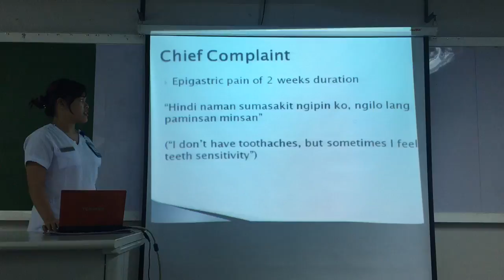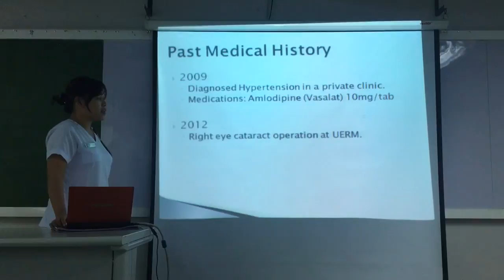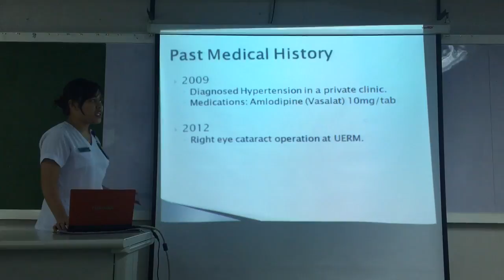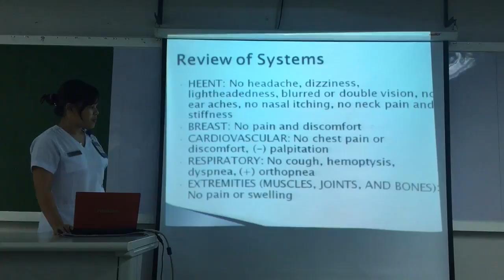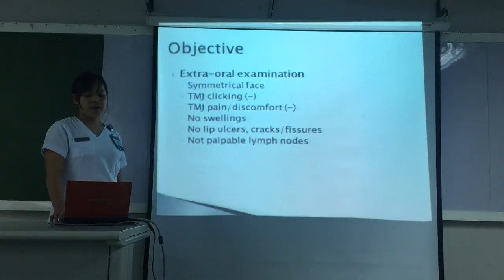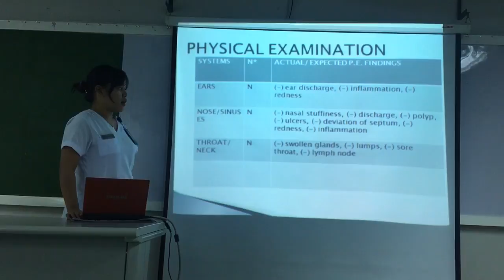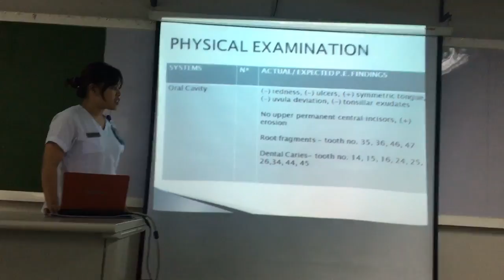trim 8FB316FE 46D5 4627 9834 B72E66212804